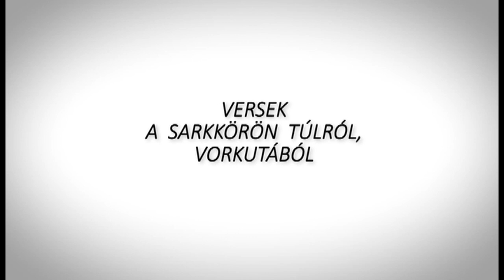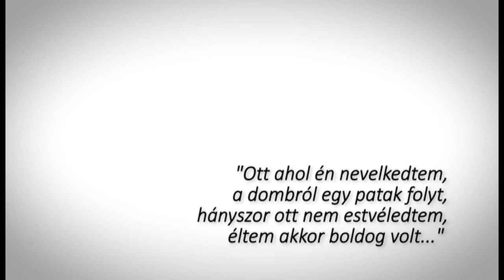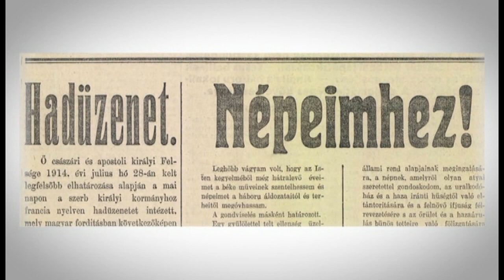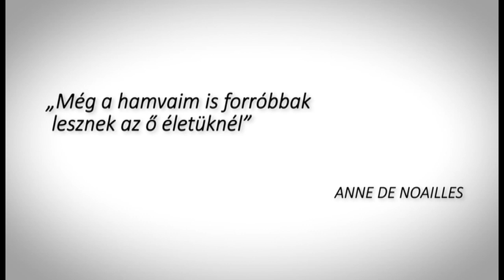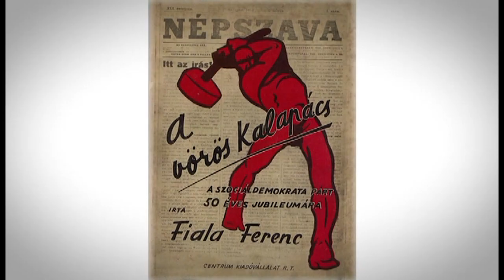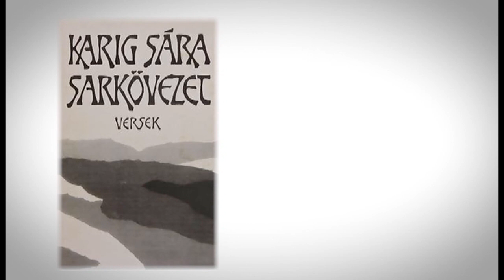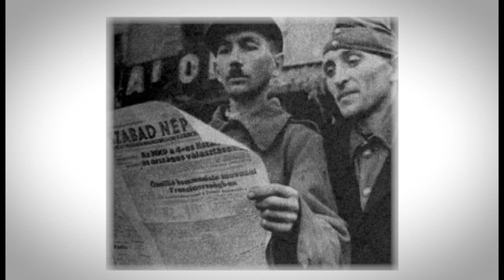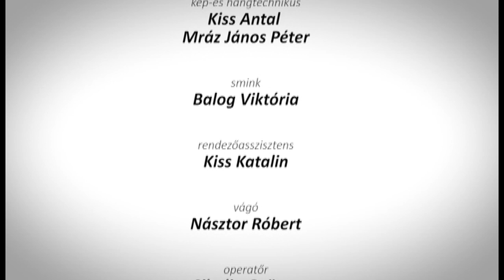Gulág sápadt tébolyán – KARIG SÁRA (1914-1999)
1947. szeptember 1-én, a „kékcédulás” választások napján Karig Sára fordító, idegennyelvi levelező, a szocdem. párt II. kerületi választási bizottságának tagja, feljelentést tett a kommunista párt ellen, választási csalás címén. Karig Sárát másnap a kommunista párt felügyelete alá tartozó rendőrség nyomozói beültették egy lefüggönyözött autóba. 1954. augusztusáig, senki nem tudta, hol van. Szibériában volt, Vorkután, a sarkkörön túl, a gulágon, mindenféle per, tárgyalás és ítélet nélkül. Karig Sára a munkatáborban verseket irt, azokat hazahozta. Negyven évvel később barátai, születésnapi meglepetésként, SARKÖVEZET címmel, kötet formájában megjelentették. Karig Sára nem volt költő, ő fordító volt. Addig sem, és később sem írt verseket, legfeljebb saját magának. Így védekezhetett a XX. század rémségei ellen.
Az idős Karig Sára szerepében: Nagy Anna
A fiatal Karig Sára szerepében: Huszárik Kata
Forgatókönyvíró: Bubryák István
Operatőr: Sibalin György
Vágó: Násztor Róbert
Producer: Bubryák István
Rendező: Radó Gyula
Karig Sára Baján született, és szülővárosában, a Rókus temetőben nyugszik.
A filmet Bubryák István forgatókönyvíró-producer engedélyével, YouTube-csatornáján közreadja, 2018. február 7-én: Pálmai József, H-6500 Baja